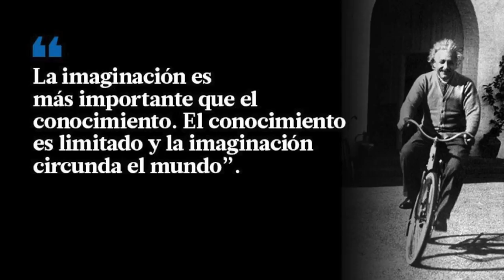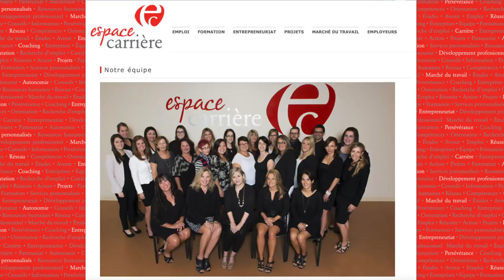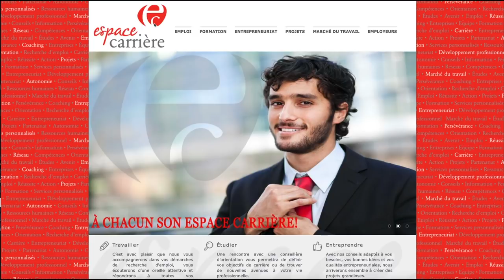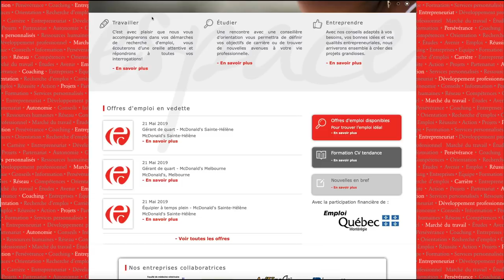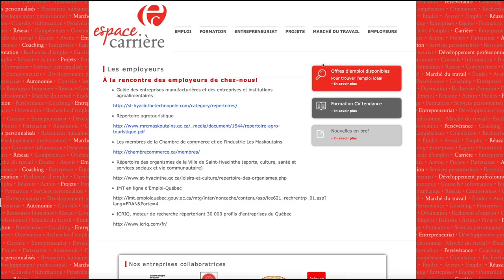¿Cómo hago mi integración más fácil en Canadá? PLA # 343, profesionales, CI Canadá, Jesús Hernández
El más grande reto de todo inmigrante en cualquier paīs, es poder lograr una integración en todas las areas, hasta lograr hacer de ese nuevo lugar, su propio hogar y lograr sentirse como en casa o lo mas cercano a eso, cuando lo logras puedes decir que has hecho con éxito su integración
CI Canadá es una Marca registrada en Canadá, somos consultores de Inmigración autorizada en Canadá y la Provincia de Quebec, como consultores acreditados tenemos la facultad de asesorarle en todos los procesos de inmigración hacia Canadá, ya sea como estudiante, Trabajador Calificado o Skill Workers, como inversionista, Solicitud de refugio o en los diferentes programas y Provincias de Canadá, por favor visite nuestro Sitio Web y llene el formulario que aparece arriba para programarle una cita con uno de nuestros especialistas, el tiempo de espera es de 5 días hábiles, si en ese tiempo nadie se contacta con usted, por favor escribanos por Facebook para coordinar con el equipo.

 ——  OTROS LINKS QUE PUEDEN INTERESARTE ——

CI Canada,Jesús Hernández,canada,provincias
,montreal,toronto,nelson reyes,planeta juan,kip kipi tiny,skill worker quebec,programas de inmigracion,visas hoy,noticias de inmigracion canada,ci responde,como emigrar a canada,Diego Saul Reyna,ci canada,agente migratorio canada,asesores visa quebec,asesoria de inmigrantes, ci canada imigration,